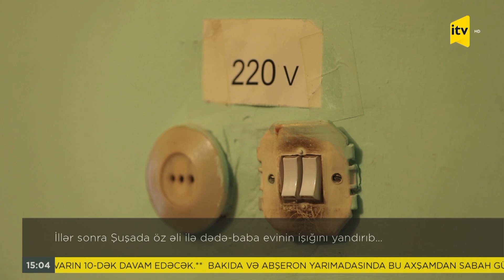İllər sonra Şuşada öz əli ilə dədə-baba evinin işığını yandırıb…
İşıqçılara həm də çıraq yandıranlar deyirlər. İşğaldan azad edilən ərazilərdə infrastrukturun bərpası prosesində elektrik şəbəkələrinin qurulması başlıca şərtlərdən idi. Əslən Şuşalı olan Sətdar dayı sözün həm hərfi, həm də mənəvi mənasında  ata ocağının işığını yandırıb. Əməkdaşlarımız onunla həmsöhbət olub.